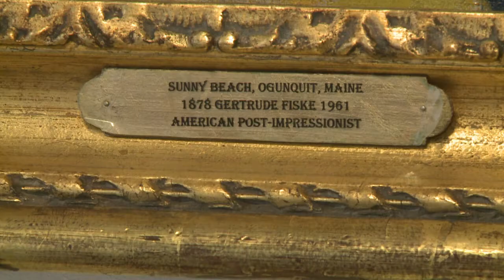Le mobilier du Phocéa, redécoré par Mouna Ayoub, aux enchères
Argenterie, valises, tableaux et robes haute couture: la multi-millionnaire Mouna Ayoub vend aux enchères à Drouot, lundi 28 et mardi 29 avril, plus de 1.000 objets provenant du mythique Phocéa, ce yacht qu'elle avait acheté à Bernard Tapie et qui a depuis été revendu. Durée: 01:37